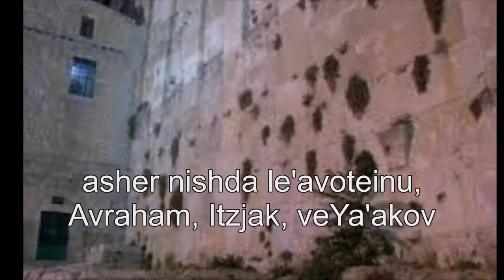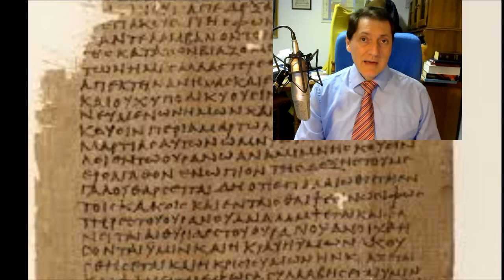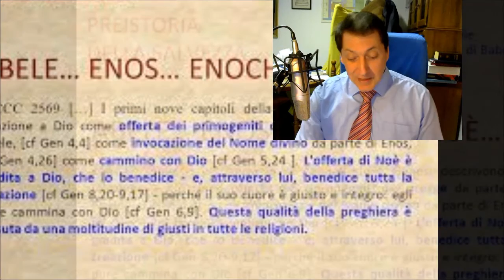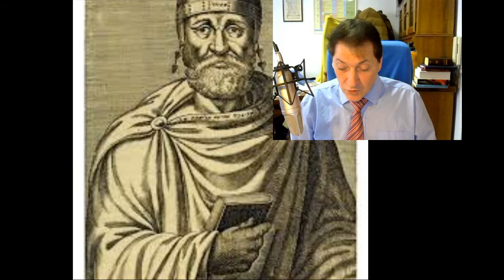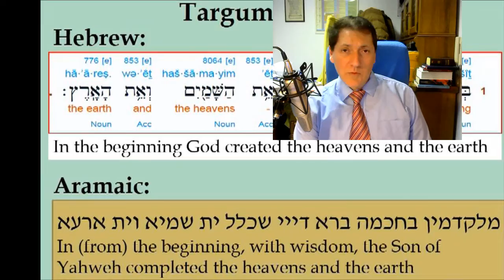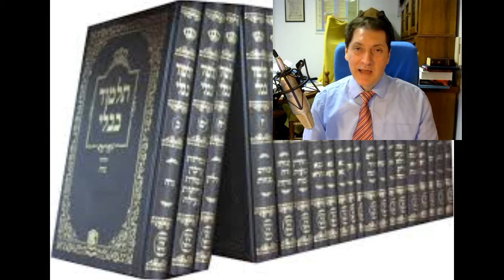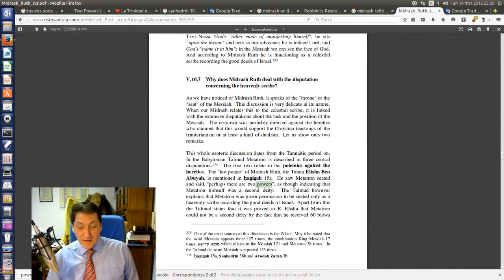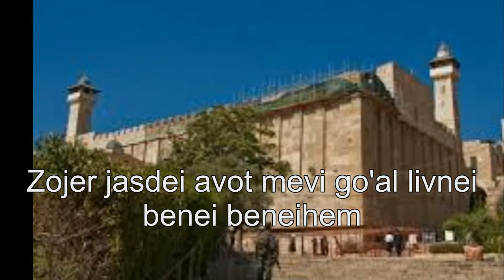La Trinità nel Giudaismo antico e nello Shemà Israel (Deut.6:4).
- Alessio Evangelisti - Nel seguente video presentiamo il pensiero del giudaismo antico, quello pre-cristiano, per dimostrare come questo non era estraneo alla credenza di una pluralità nel YHWH, e di come nello stesso Shemà Israel (Deut.6:4), il termine uno non sta a significare in modo tassativo una unità singola, ma che può benissimo significare una unità composta, oltre tutto ciò che si evince nel resto del versetto.
Poiché le argomentazioni da trattare sono state tantissime, ciò ha comportato che il video si dilungasse molto, pertanto si consiglia di visualizzarlo come lo si fa normalmente con un libro, e cioè, una "pagina" al giorno.
Buona visione
1. Scaricare questo o più video e ricaricarli con titoli diversi;
2. Lasciarli intatti ovvero riportare solo le parti che ritieni più opportune;
3. Scaricarli per tradurli in altra lingua;
4. Condividere;
6. Quanto tu ritenga necessario per l'avanzamento dell'Evangelo di Gesù Cristo.
Shalom